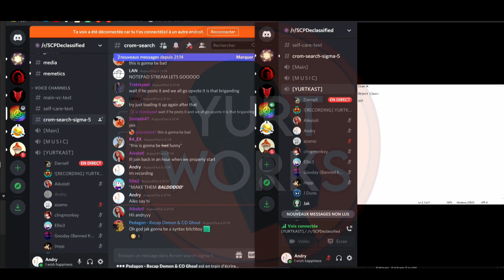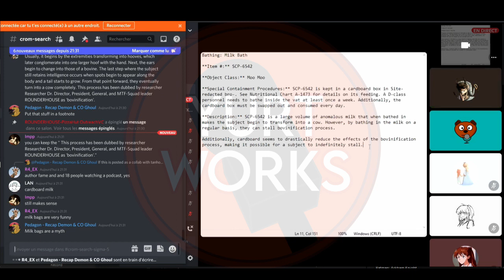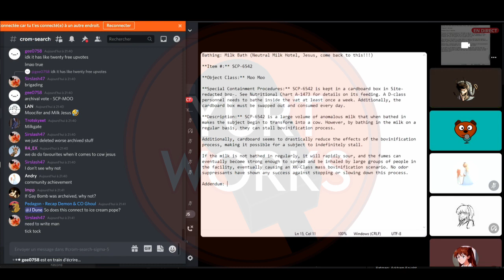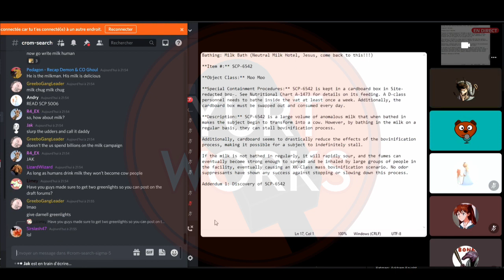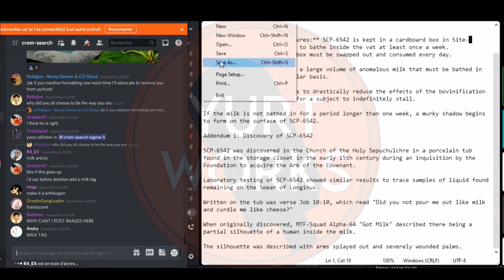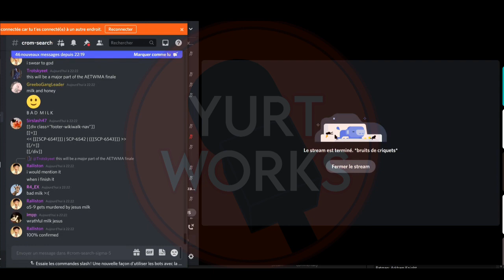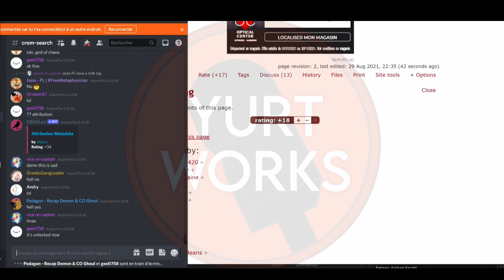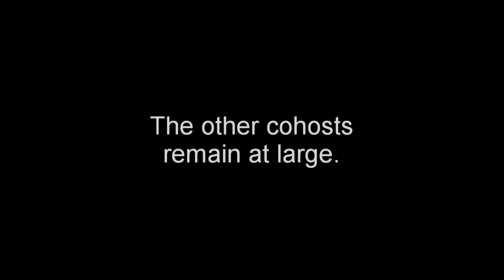SCP Yurtkast - Episode 2: We Strap A Bomb To Tanhony (ft. Discovering SCP)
Second episode of Yurtkast, recorded live in SCPD on August 29th ft Tanhony and DarnellJermaine from Discovering SCP!